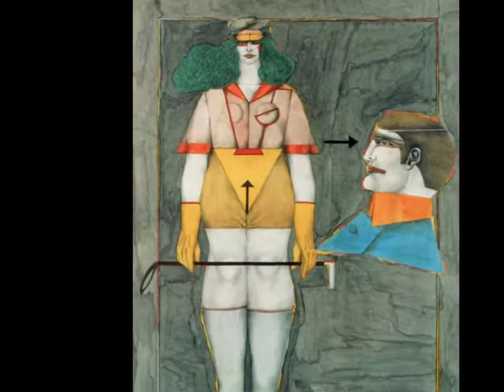Richard Lindner -Alyabyev - Piano trio in a minor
Richard Lindner, 1901 – 1978- nació en Hamburgo. Su madre, Mina Lindner, era estadounidense, hija de padres alemanes. En 1905, la familia se mudó a Nuremberg, donde la madre de Lindner era propietaria de un negocio de corsés a medida y Richard Lindner creció y estudió en la Kunstgewerbeschule (Escuela de Artes y Oficios). De 1924 a 1927 vivió en Munich y estudió allí desde 1925 en la Kunstakademie.En 1927 se mudó a Berlín y se quedó allí hasta 1928 que regresó a Munich para convertirse en director de arte de una editorial. Permaneció allí hasta 1933, cuando se vio obligado a huir a París, donde se involucró políticamente, buscó contacto con artistas franceses y se ganó la vida como artista comercial.  Cuando estalló la guerra en 1939  sirvió en el ejército francés. En 1941 viajó a los Estados Unidos y trabajó en la ciudad de Nueva York como ilustrador de libros y revistas, estableciendo contacto con artistas de Nueva York y emigrantes alemanes (Albert Einstein, Marlene Dietrich, Saul Steinberg).Se retiró paulatinamente de su profesión de ilustrador y se convirtió en pintor. A su inconfundible estilo pictórico, que responde a un trabajoso proceso de elaboración, calificado acertadamente por Werner Spies como «collage mental», hay que añadir todo un entramado de diferentes influencias. En sus obras, inspiradas en el ambiente urbano de Nueva York o en la cultura de masas norteamericana, se hace explícita la huella de la sátira social de George Grosz, la simplificación formal de los autómatas de Oskar Schlemmer y de las monumentales figuras mecanizadas de Fernand Léger.Sus fondos de formas abstractas y las frases de tipografía nos remiten a la estética cartelista y al mundo de la publicidad; las asociaciones psicológicas entre los objetos y sus personajes, le acercan al surrealismo; la descomposición formal, está tomada del cubismo; y, finalmente, su lenguaje pictórico y su paleta brillante y colorista, le vinculan al pop, del que es considerado precursor.En 1948 se convirtió en ciudadano estadounidense. Desde 1952 enseñó en el Instituto Pratt, Brooklyn, desde 1967 en la Escuela de Arte y Arquitectura de la Universidad de Yale, New Haven. En 1957, Lindner obtuvo el Premio Fundación William y Norma Copley. En 1965 se convirtió en Profesor Invitado en la Akademie für Bildende Künste, Hamburgo. Sus pinturas en este momento utilizaron el simbolismo sexual de la publicidad e investigaron las definiciones de los roles de género en los medios. Richard Lindner murió en 1978.